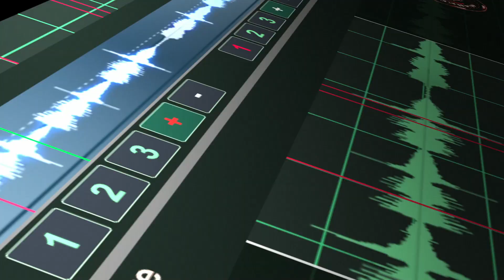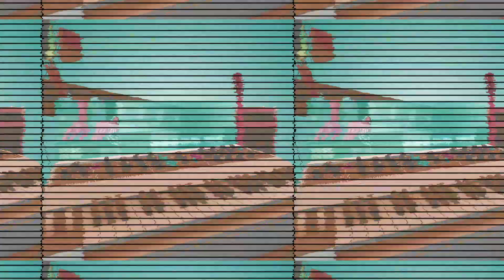Qaranın Səsi (16.02.2022)